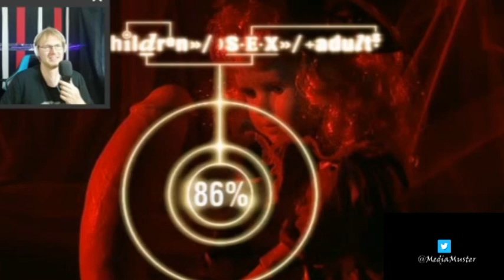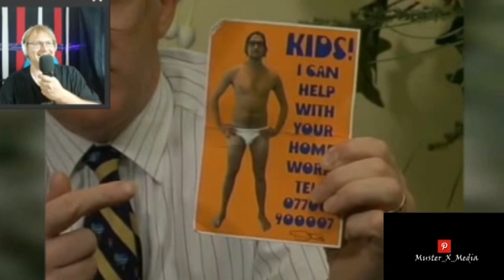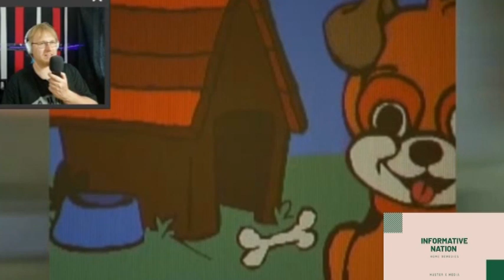Review And Reaction: Brass Eye 2001 Paedophile Special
In today's video, Paul gives his honest opinion on this Television Show. Do you agree with him? do you disagree? Leave a comment in the comment section.

*Please note that prices change from time to time. Prices are correct from 30th April 2020

Computer
Price is now £155.55 with free Delivery

Additional 4gb ram £24.13

Hard drive docking station £25.99

Camera 1 Go-pro
£399.99 with free delivery

Camera 2 Huawei P-Smart
£139.99

Syosin Selfie stick / tripod £12.99

Camera 3
Top-vigor webcam with microphone £15.97

Go-Pro  accessories
£20.49

Microphone
£38.99

Mobile phone Camera lens kit
£32.28

Studio accessories

Hadwin gaming chair £89.99

Led TV backlights £24.99

“umbrella lighting” £29.99

Presentation clicker £26.09

Wall fabric

Black £3.47 per metre

White £4.47 per metre

Red £3.50 per metre